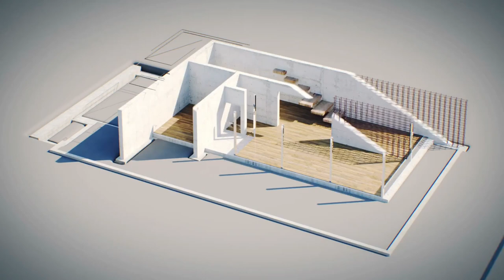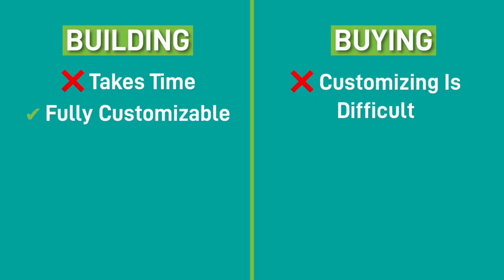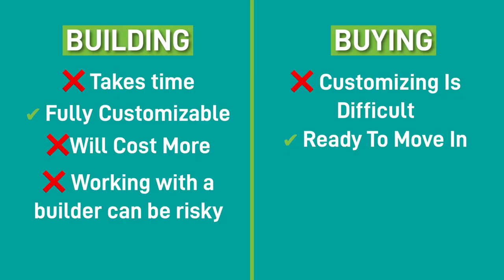Build Vs Buying A House In Queensland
In this video we compare building vs buying a home, breaking down the pros & cons of both to help you make the right decision that fits your needs.